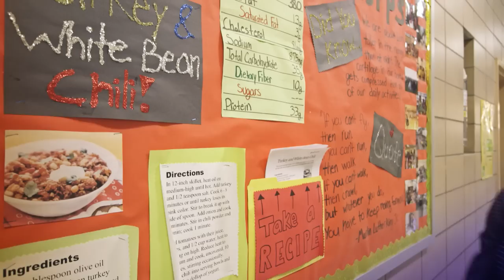HealthCorps National Video (2014)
A 501(c)3 created by Dr. Mehmet Oz and his wife Lisa that shares valuable discoveries learned through 12 years of work and research in many of America’s most challenging high schools. Our goal is to unleash the physical and mental power of America’s youth so they can live productive lives. We firmly believe that educating America’s youth in wellness at school not only changes their performance and quality of life, it directly influences their families and communities.